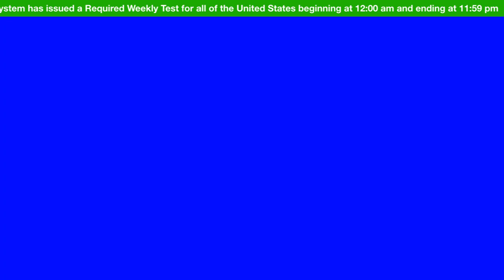EAS Required Weekly Test SAGE ENDEC Blue Screen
A Blue Screen Required Weekly Test of a SAGE EAS ENDEC or SAGE DIGITAL ENDEC. Feel Free to use.

A broadcast station or cable system has issued a Required Weekly Test beginning at 12:00 am and ending at 11:59 pm.